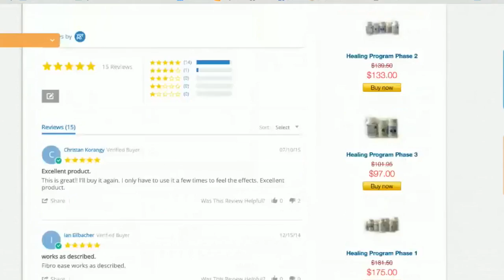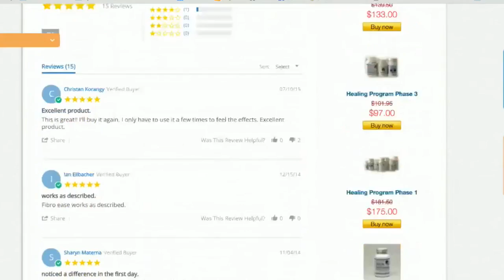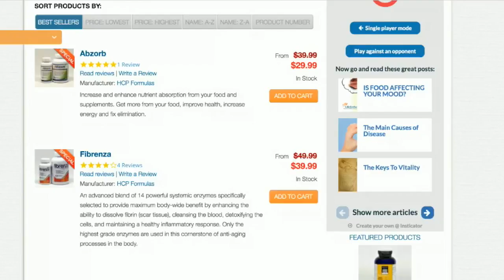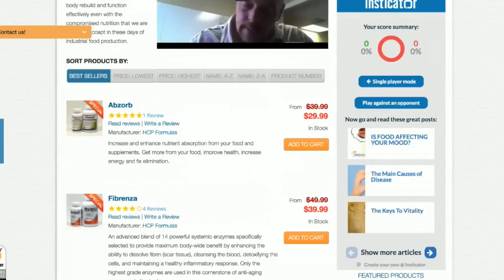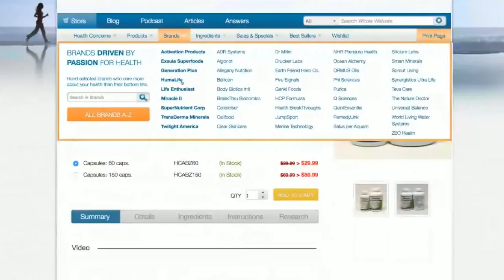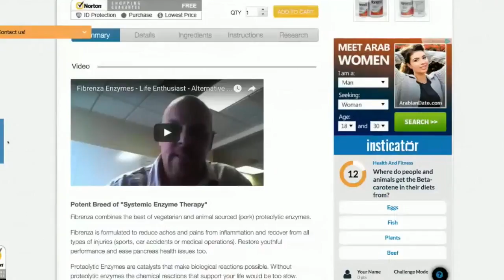Herbal Relief for Chronic Pain? - Life Enthusiast - Alternative Health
Chronic pain affects millions of people worldwide. Martin Pytela and Scott Paton share strategies and products to help deal with pain.

Fibro-Ease addresses the specific, rare nutritional imbalances that cause connective tissue inflammation.

This advanced herbal combination helps restore your natural metabolism and chemistry that brings back normal, pain-free function.

Fibro-Ease provides pain relief in as little as two to four weeks as fascia and muscles begin to soften and and the hardened fibrinous material is safely and efficiently re-absorbed. The tissues of your body are returned to their natural healthy state - flexible, free-flowing and pain-free.

Fibro-Ease works specifically on the nutritional imbalance associated with the growth of fibrous tissues between and around your muscles. It does not necessarily affect other symptoms associated with auto-immune problems, such as fatigue, joint pain or backaches.

Fibrenza combines the best of vegetarian and animal sourced (pork) proteolytic enzymes.

Fibrenza is formulated to reduce aches and pains from inflammation and recover from all types of injuries (sports, car accidents or medical operations). Restore youthful performance and ease pancreas health issues too.

Proteolytic Enzymes are catalysts that make biological reactions possible. Without proteolytic enzymes the chemical reactions that support your life would be too slow.

Most of the 3000 enzymes involved in over 7000 enzymatic reactions in your body are derived or created from protein digesting enzymes. While digestion is important, proteolytic enzymes are also required to act as:

Natural Anti-inflammatory, Anti-viral & Anti-bacterial
Fibrinolytic (dissolves external and even internal scar tissues)
Blood Cleansing (minimize the leading causes of blood clots)
Immune System Modulating (for inflammatory diseases of joints, connective tissue, energy production)
Efficiently effective and affordable... you only need to take 4-6 capsules a day!